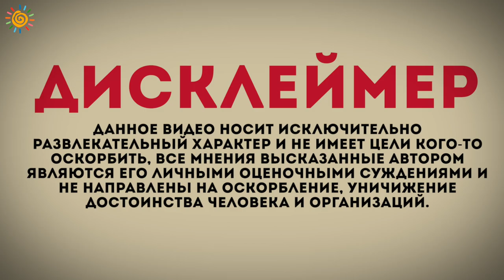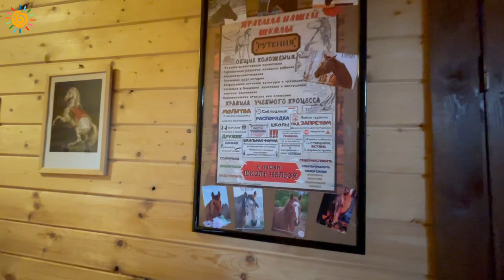Живу в Bonava Большая история маленькой семьи ЖК Грена Лунд Рутения Всеволожск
Компания Bonava приняла решение уйти с Российского рынка, будьте внимательны!!!